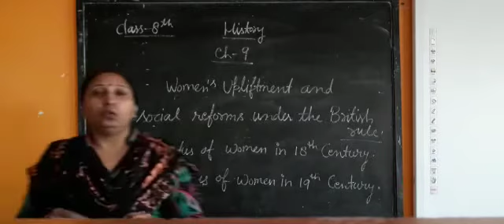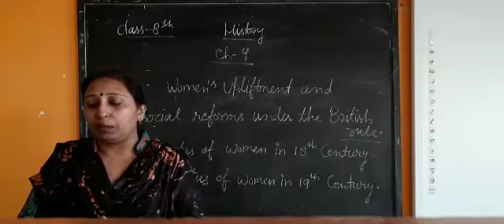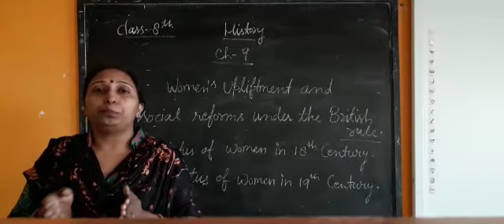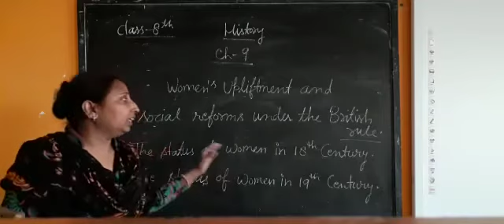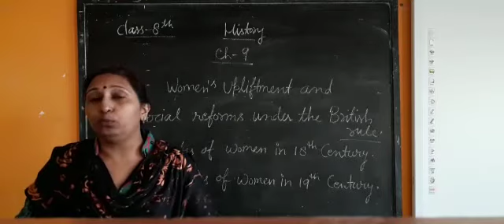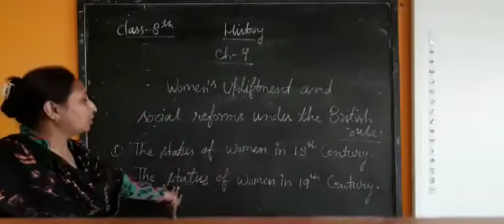Class 8, History, chapter 9, Women upliftment and British rule.first explanation video.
Mrs. Seema Sharma